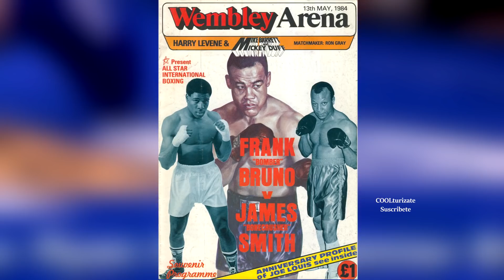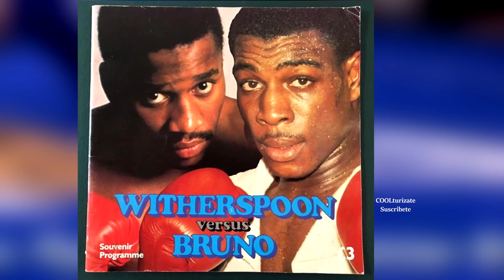MIKE TYSON lo NOQUEO dos veces, le QUITÓ El título y lo RETIRO del BOXEO | FRANK BRUNO Historia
Amigos los invito a me apoyen en mi pagina de Facebook aquí el

El Sparring de TYSON que HIZO lo que IRON MIKE NO PUDO HACER | OLIVER McCALL Historia Lenox Lewis

myke tyson en español